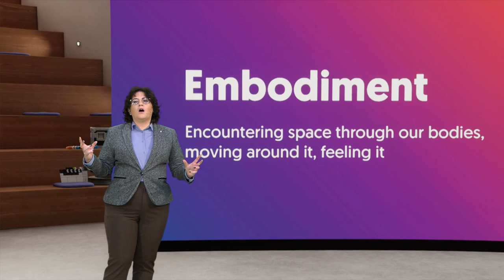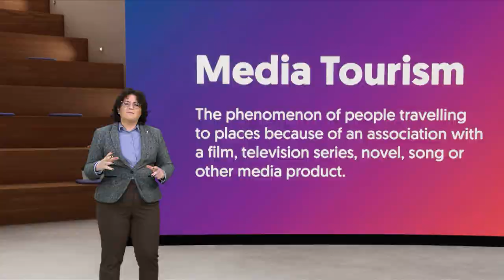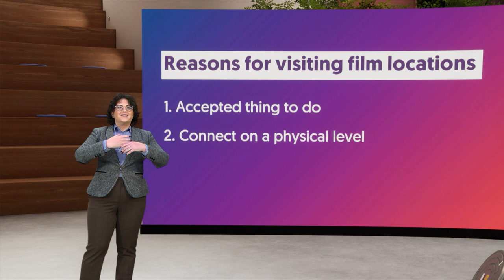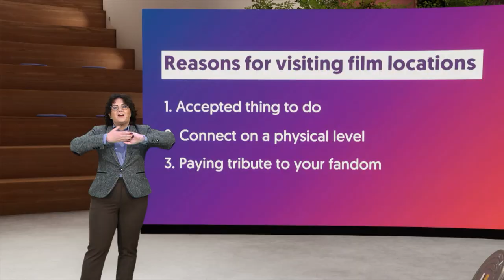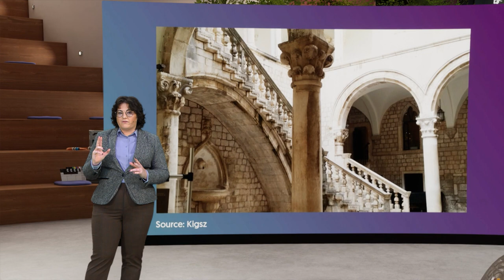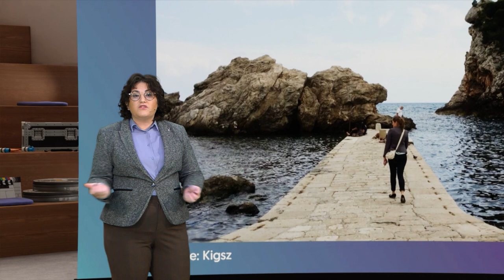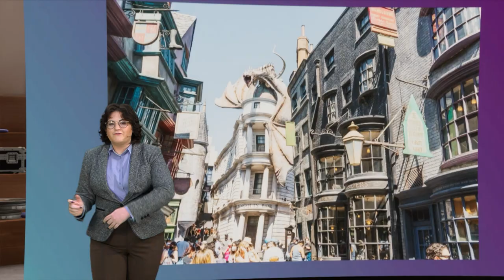Why do we want to visit film locations?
Heb jij wel eens een filmlocatie bezocht. Of zie jij op Instagram foto's van mensen op de exacte locatie waar jouw favoriete show is opgenomen? Dr. Abby Waysdorf (Universiteit Utrecht) legt uit waarom steeds meer mensen filmlocaties bezoeken.